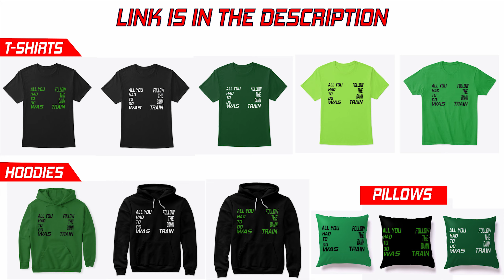GTA San Andreas gameplay No commentary - King in exile / First base /Liquor Store Mission 31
Gta San Andreas 2019 gameplay series will focus on playing through the missions in gta san andreas and finishing the game with a couple of new graphics and enb mods,that completely overhaul the default look of the game. The missions will be uploaded individually,one mission per video and with no commentary the game will be played on max settings i can go which is 1440p60 fps..
I will NOT use any cheats,trainers or other mods for this gameplay. The game is Vanilla except for the graphics mod

You can find all the mission videos here
Gta San Andreas full walkthrough

Donations are not expected,but if you want you can send a small sum of money that will go towards better equipment that will help me produce more and better quality videos.

The mission videos will be uploaded separately,with 1440p60 video quality without commentary.. due to copyright reason the game music has to be turned off,hope you understand..  make sure you leave a like if you enjoyed the video. The full game will be finished with no commentary

Copyright
You DON'T have any permission to Re-upload or use assets of this video like images,thumbnails as your own.. Any video,graphic,image that is re-uploaded will be met with a Copyright take down by United4Games without notice.. you have been warned.

You can watch me streaming singleplayer games live on twitch

Social links (follow us for news,and updates)